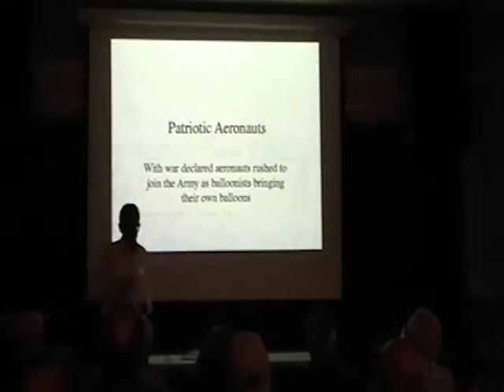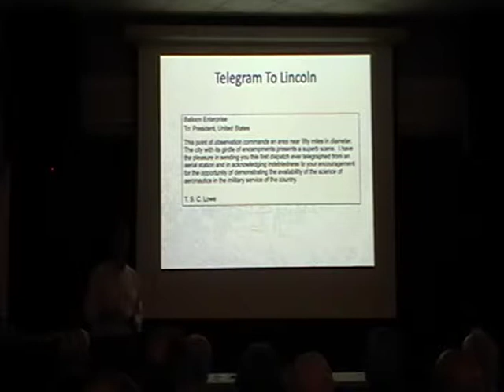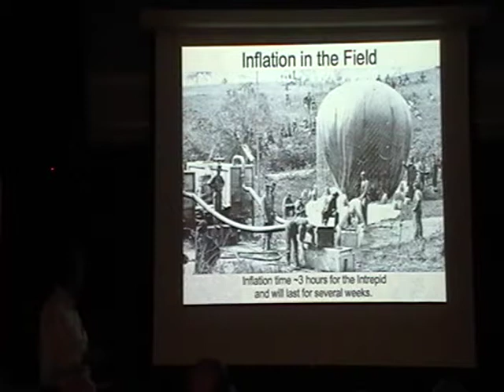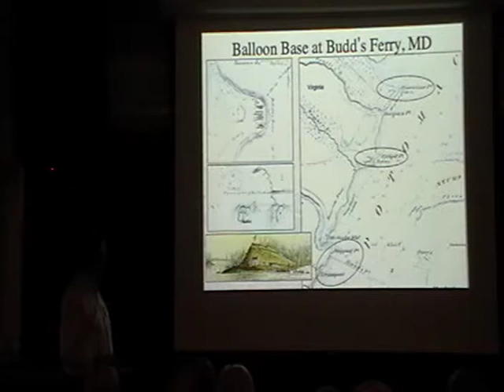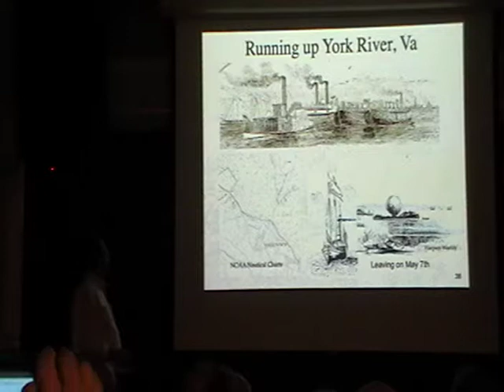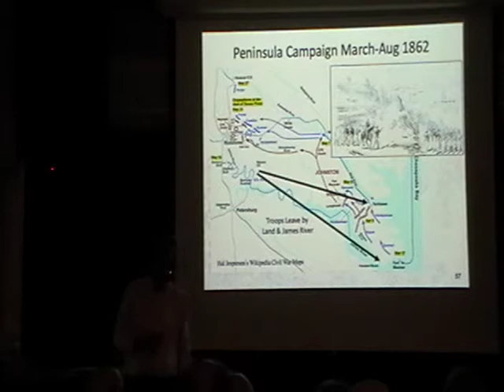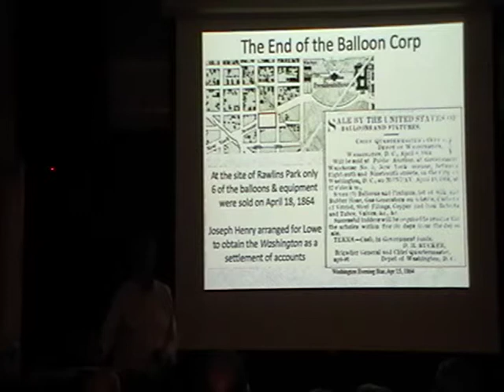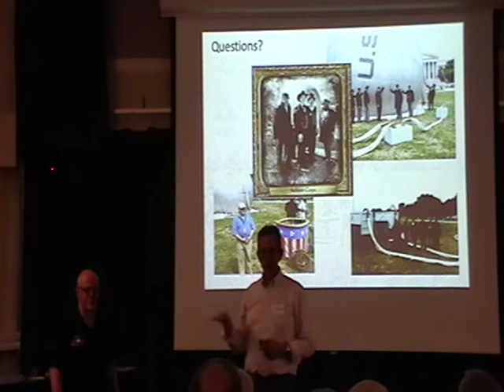Civil War Balloon Corps by Dr. James Green, September 19, 2019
From 1861 to 1863 the North made over 3,000 successful ascensions with only seven balloons. The South had about 10 successful ascensions with only two balloons, E.P. Alexander wrote” I never understood why the enemy abandoned the use of military balloons. ...the cost was worth the annoyance and delays they caused trying to keep their movements out of site”

Dr. James Green is NASA’s Chief Scientist and Director of Planetary Science Division National Aeronautics and Space Administration For more than 25 years he has conducted research into Civil War from the University of Iowa in 1979. He has worked for NASA for over 35 years. Although his day job involves NASA activities, for more than 25 years he has had a passion in Civil War history and ballooning and has spoken at a number of events.